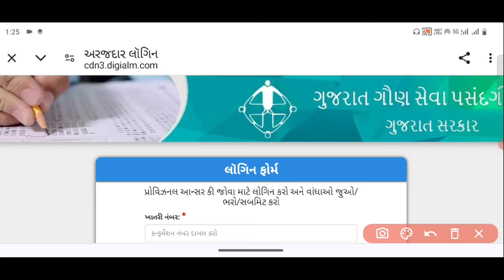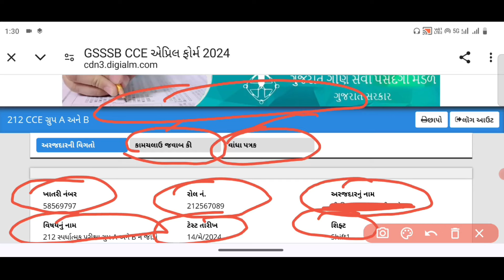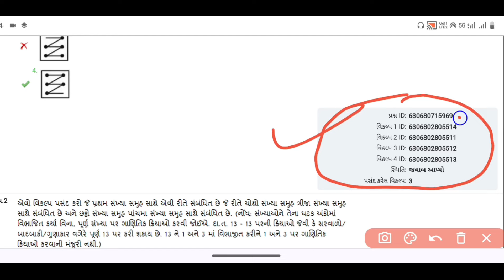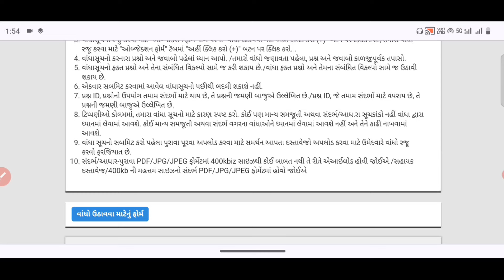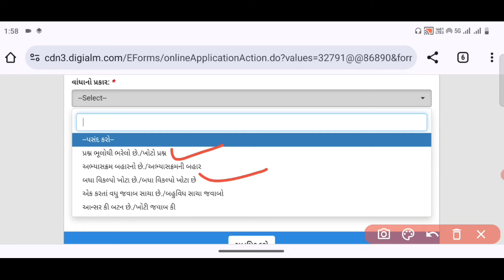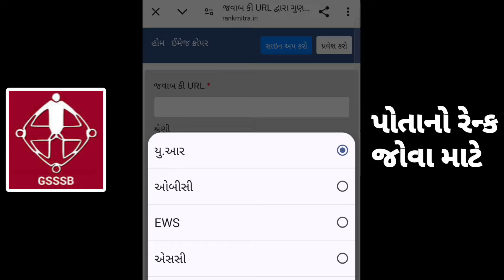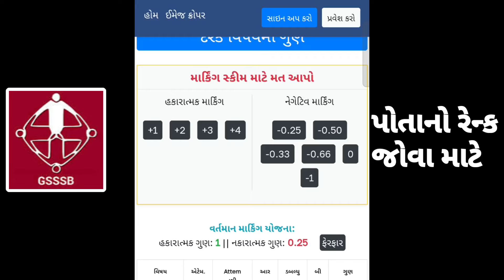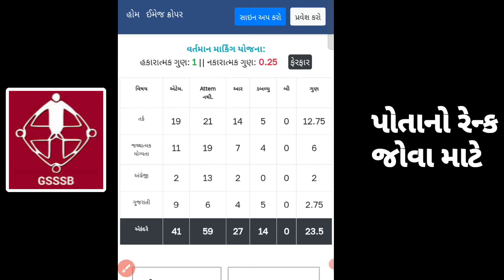CCE ની પરીક્ષામાં પોતાનો Rank કઈ રીતે Check કરવો ? ll CCE Exam provisional answer key Dawonlod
CCE પરીક્ષામાં પોતાનો Rank કઈ રીતે Check કરવો ? ll CCE Exam Mark check karva ?